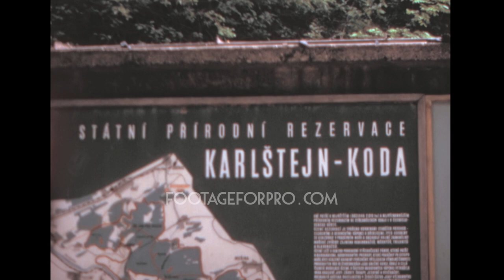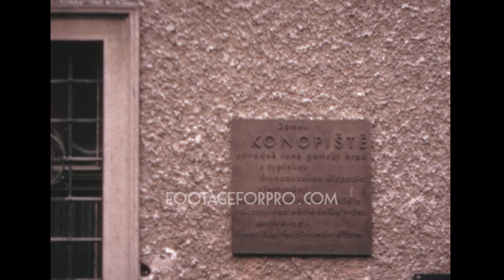Karlštejn and Konopiště Castles 1974 archive footage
Archival footage shot by a filmmaker while visiting Czechoslovakia in June 1974.

It contains stock footage of Karlštejn and Konopiště Castles, Bohemia: Karlštejn Castle (a sign showing the castle map, an orchestra playing music from the wall of the castle, panoramas of the mountains around the castle), Konopiště Castle (bears playing in the park, musicians playing from a balcony in the courtyard, a restaurant outside the walls), and more.